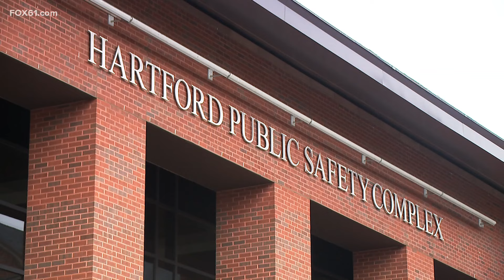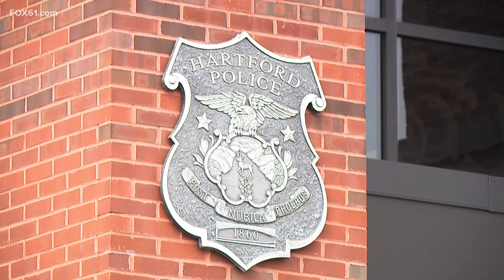13 alleged members of organized crime group 'driving gun violence' in Hartford arrested: Police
13 people in the "Get Money Steppas" group were arrested for their role in a violent crime spree in Hartford, police said.